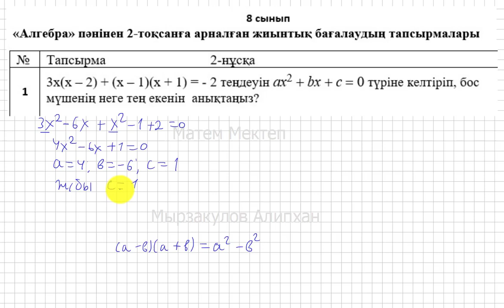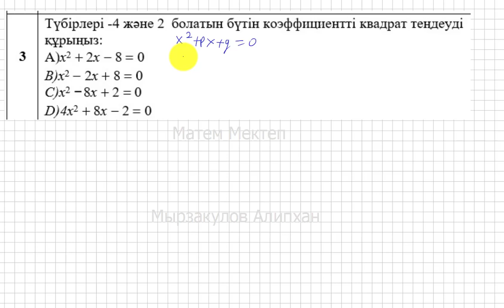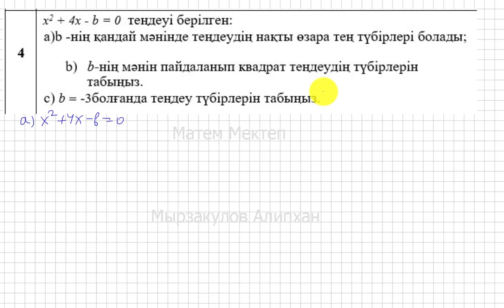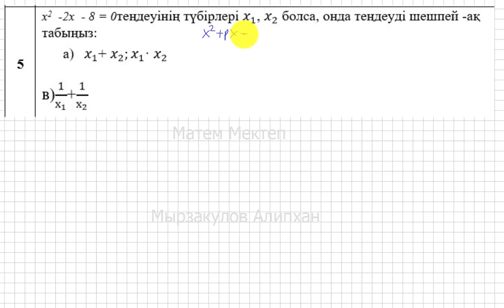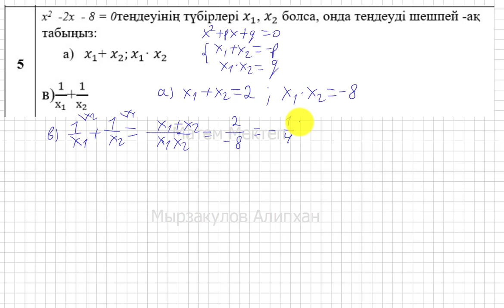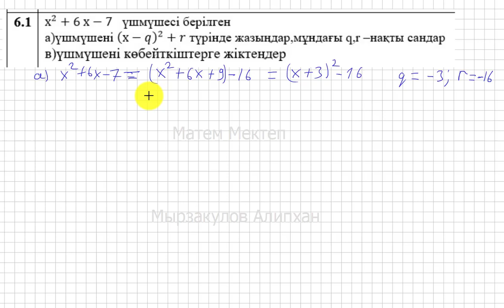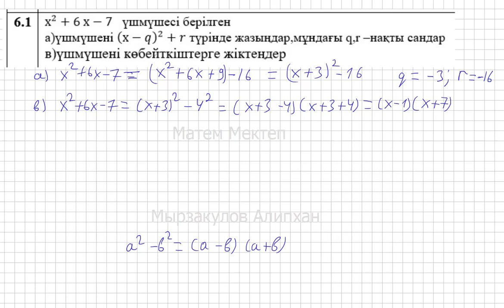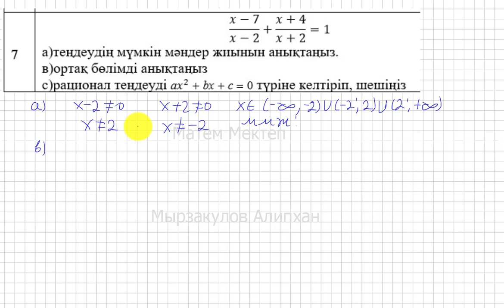ТЖБ/СОЧ-2. 8 сынып. Алгебра. 2 тоқсан. 2 нұсқа.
Төмендегі сілтемеге (ссылка) кіріп, плейлисттің ішінен 8 сыныптың басқада ТЖБ жұмыстарын көре аласыздар.
Қолдау көрсеткендеріңізге Рақмет!!! Деніміз сау, білімді, қабілетті, бай қуатты болайық!!!